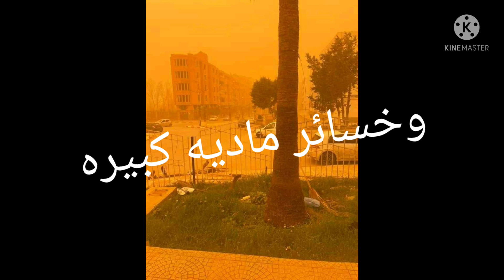عاااجل لصور من تلمسان وخسائر مادية معتبرة اثر رياح قوية ضربت المنطقة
ماما،نونا،ترند